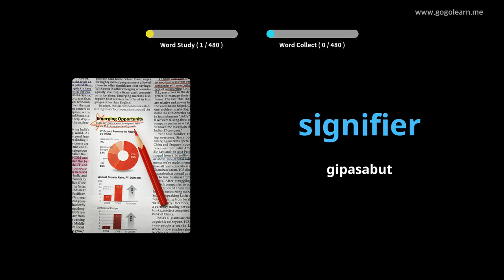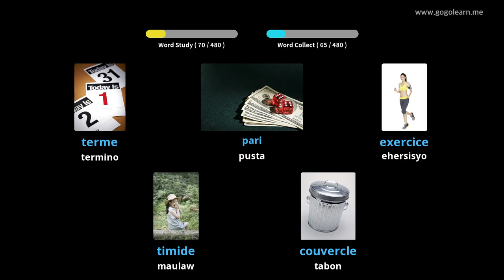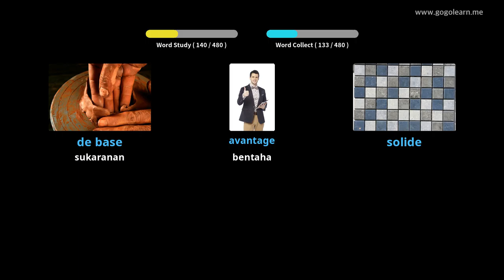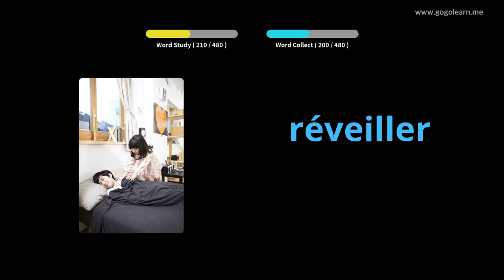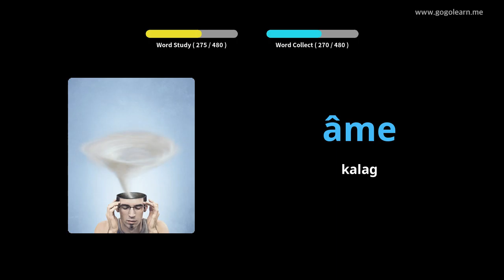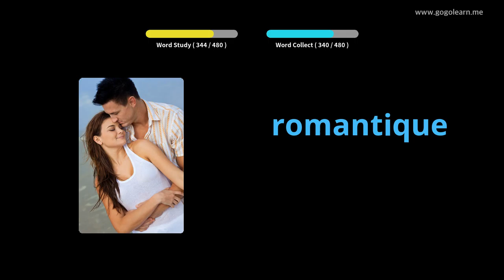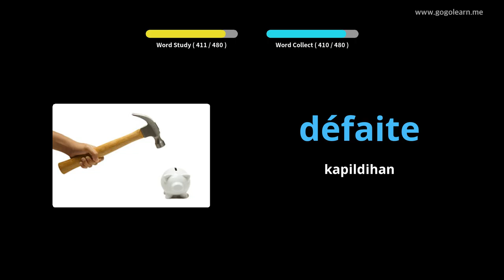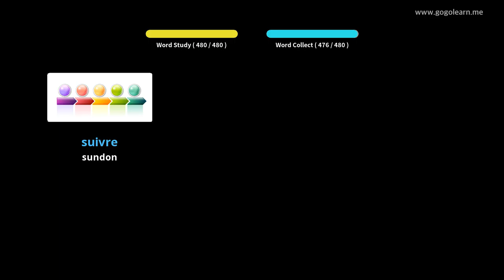Bokabularyo sa Pransiya Sukaranan nga Sekondarya sa Sekondarya | Golearn